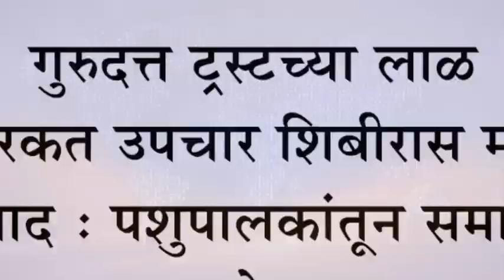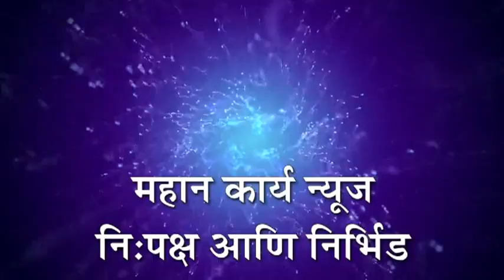गुरुदत्त ट्रस्टच्या लाळ खुरकत उपचार शिबीरास मोठा प्रतिसाद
गुरुदत्त ट्रस्टच्या लाळ खुरकत उपचार शिबीरास मोठा प्रतिसाद : पशुपालकांतून समाधान, गुरुदत्तचे आभार

*Instagram* mahan karya
*google plus*
*महान कार्य न्यूज पहा लाइव्ह*
*Facebook live*